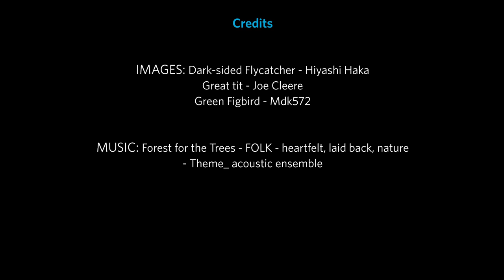Science Today: Birds' Eye View | California Academy of Sciences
Small birds have incredibly rapid vision to see obstacles in their way and catch prey.